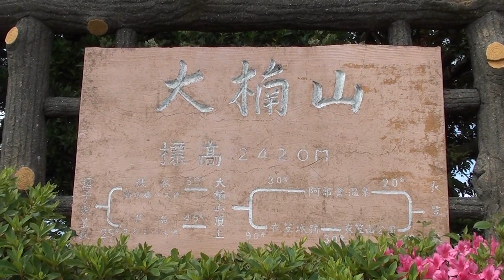Mt O-gusu walking, yokosuka city,kanagawa pref,